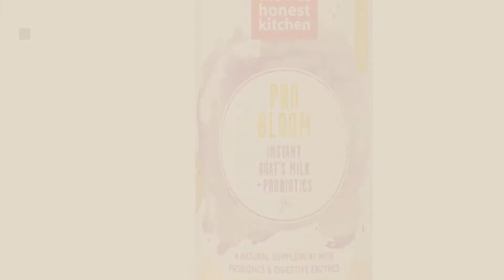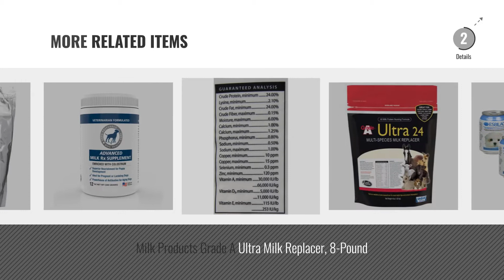Top 10 Dog Milk Replacers [2018 Best Sellers]: Amazing Probiotics for Dogs Eliminates Diarrhea and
+ New! 2019 Black Friday / Cyber Monday Probiotics Deals and Updates.

Black Friday / Cyber Monday Amazing Probiotics for Dogs Eliminates Diarrhea and Gas, Hip Joint Pain Relief, 120 Chews by Amazing Nutritionals

Black Friday / Cyber Monday Esbilac® Powder Milk Replacer for Puppies & Dogs 12oz by PetAg

Black Friday / Cyber Monday Honest Kitchen The Pro Bloom Dehydrated Instant Goat's Milk with Probiotics for Dogs & by Honest Kitchen

Black Friday / Cyber Monday PetAg Goat's Milk Esbilac Powder 12oz by Pet Ag

Black Friday / Cyber Monday PetLac Milk Powder for Puppies, 10.5-Ounce by PetLac

Black Friday / Cyber Monday Esbilac Milk Replacer for Puppies 8oz (6 Pack) by Esbilac

Black Friday / Cyber Monday Milk Products Grade A Ultra 24  Milk Replacer, 4-Pound by Milk Products, Inc